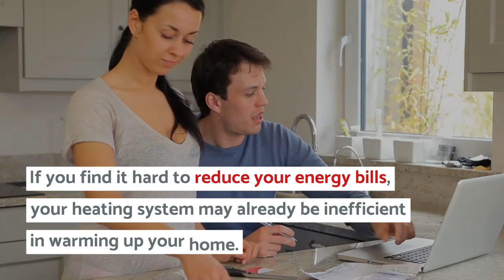Heating Repairs in Frisco TX: Affordable Maintenance – Air Repair Pros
If you find it hard to reduce your energy bills, your heating system may be already inefficient in warming up your home. Maintenance can prevent this problem from happening and will be more affordable than costly repairs. To get low prices on maintenance services, try to look for a company that offers a membership discount!